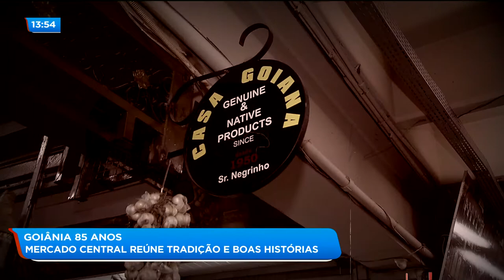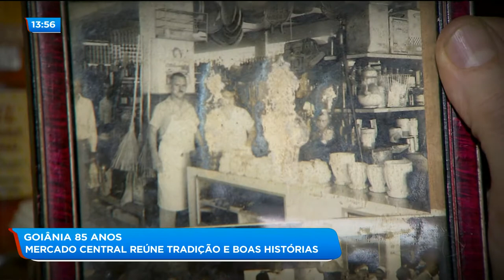BG - Goiânia 85 anos: mercado central reúne tradição e boas histórias - 24-10-2018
Goiânia 85 anos: mercado central reúne tradição e boas histórias.